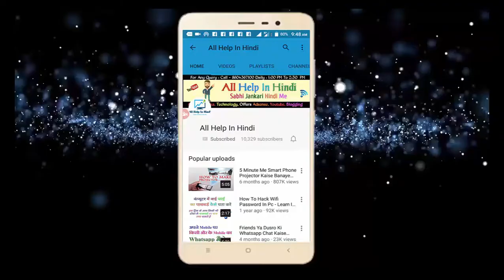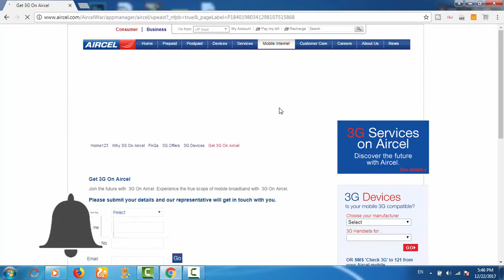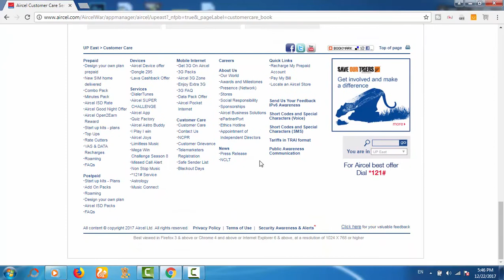Aircel Will Shutting Down Its Service In 6 Circles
dosto aircel apni 2g services ko 6 cirlcles me band karne waala hai.
agar aap ek aircel user hai toh agar aapne apna mobile no agar kisi aur oprator me port nahi kiya toh fir aapko apna no khon pad skta hai.
aaj ke video me mai aapko bata raha hu ki aircel kyu apni service ko band kar rha hai iske baaad hamare no ka kya hoga, aisi bohat si jankariyan aaj ke video me aapko milne wali hai

Circles List

1. GUJRAAT
2. MAHARASHTRA
3. HIMACHAL PRADESH
4. HARYANA
5. UTTAR PRADESH (WEST)
6. MADHYA PRADESH

video pasand aaye to like aur share karna na bhulein

हमसे सोशल नेटवर्किंग में जुड़े रहने के लिए हमे फॉलो कर सकते है।

7.How To Install Unlimted Android App In 2MB - असीमित app इनस्टॉल करो मेमोरी फुल नहीं होगी